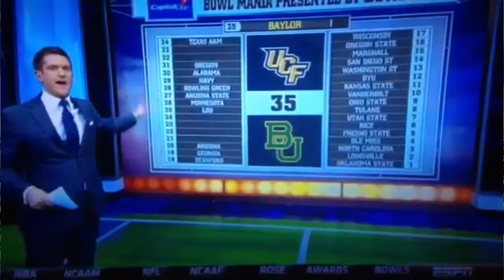UCF players were confident heading into 2014 Fiesta Bowl: "I knew we were going to stomp Baylor" ⚔️🏈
In this clip from our Fiesta Bowl retrospective with LB Terrance Plummer, OL Joey Grant and OL Chris Martin, the guys talk about the disrespect UCF received in the media in the leadup to the game against Baylor.

Terrance Plummer: "Mark May, the arrogance in which he talked about us just really got under my skin. He said, 'Baylor gonna put up 60 on them.' 60 points to a George O'Leary defense?! You think I'm gonna come home to that! Man, you're out of your mind! That was the little push I needed."

Joey Grant: "I would say going into that bowl prep, I knew we were going to stomp them. There was absolutely no doubt in my mind. Watching their defense, game planning for that, everything going into it, it was an all-time high confidence. Watching that, to me it was kind of laughable."

Chris Martin: "What we expected them to do, they did. Their defense didn't change anything. Everything we had studied on film, they did it to a T. When they would motion the linebacker, Joey was like they're going here and they did. It was so simple to run our game plan. If we played them 10 different times, we'd beat them every time. They would not beat us."